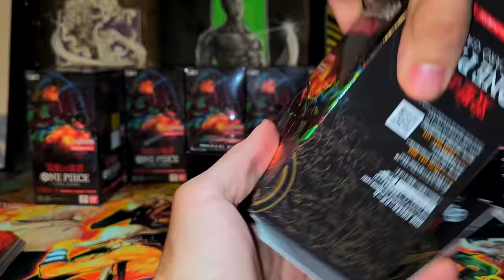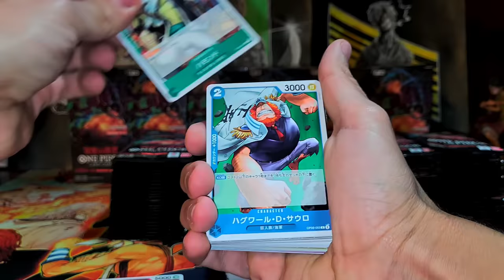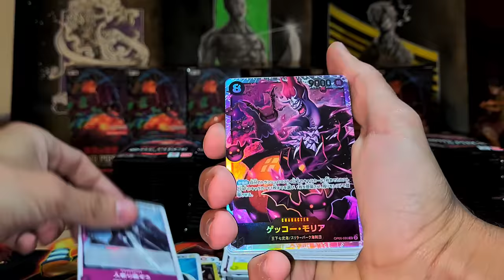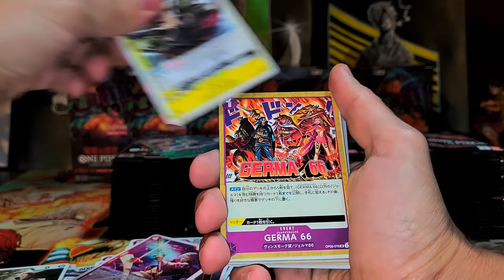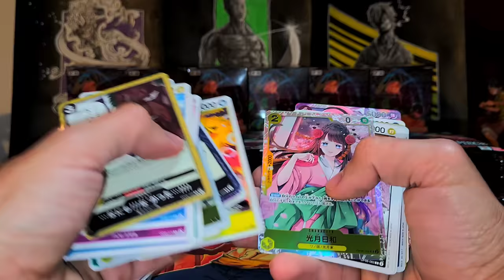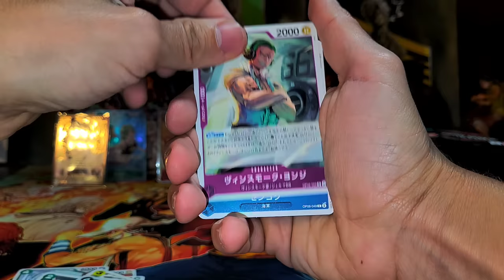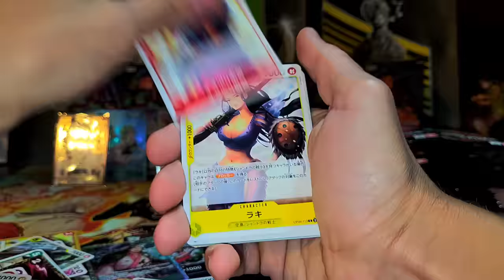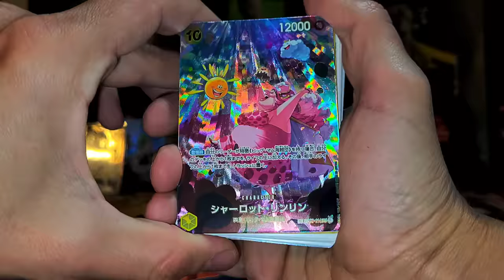One Piece Wings Of Captain Booster Box Case Opening OP-06 Unboxing Twin Champions Booster Pack OP06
Where I buy My Japanese One Piece Cards. (Tell Him I Sent You For A Discount)

Buy My Original One Piece Art! ASK ABOUT CUSTOM ART!

In this video I rip though 12 one piece tcg booster boxes of the newest set! Twin Champions/ Wings Of Captian